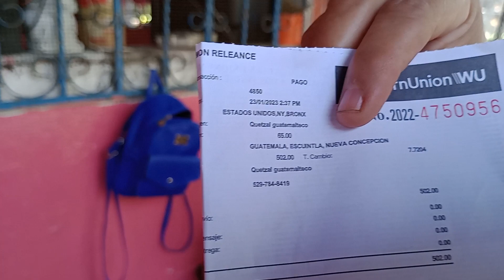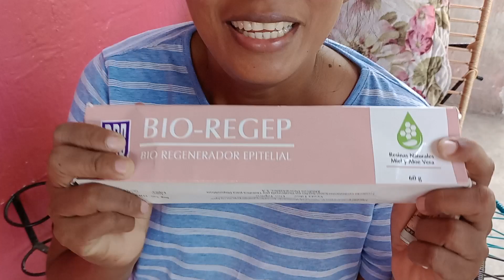🔴Doña Elvia Resive Esta Gran Ayuda Todo Esto Nos Conto 😱🎉❤️